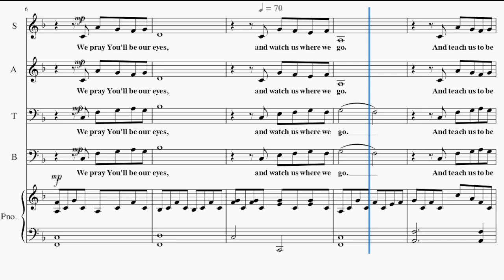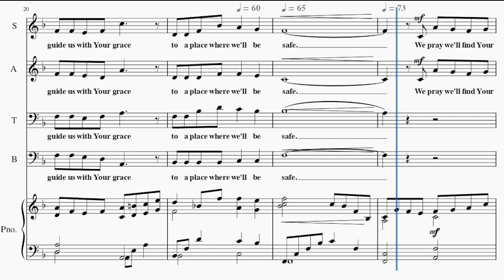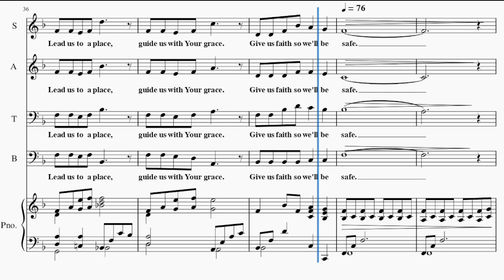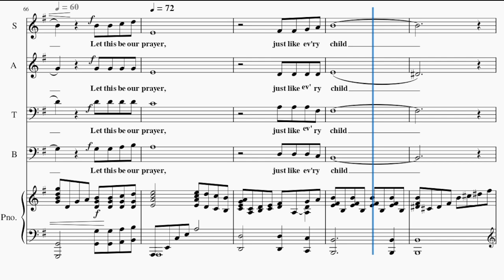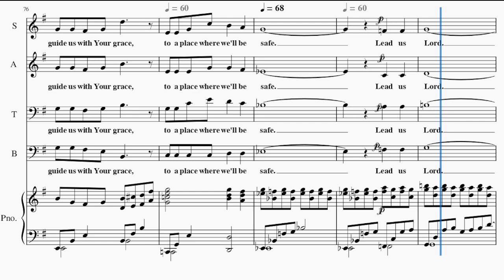The Prayer with Lead Us Lord / ACCOMPANIMENT / Choir / Piano - Arranged by Tom Fettke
Words and Music by Carole Bayer Sager and David Foster